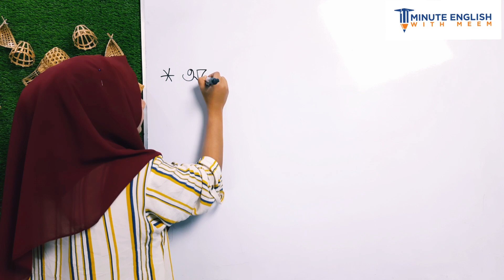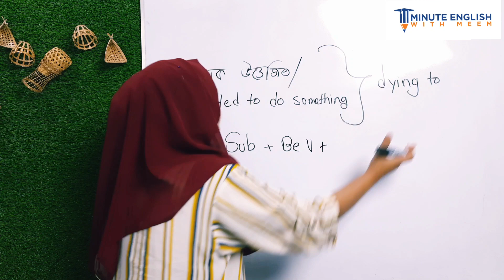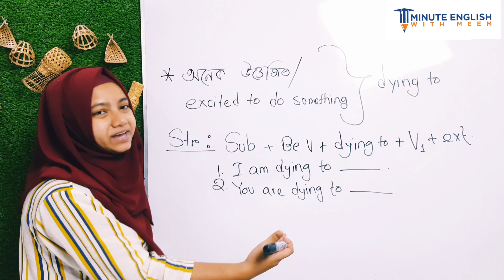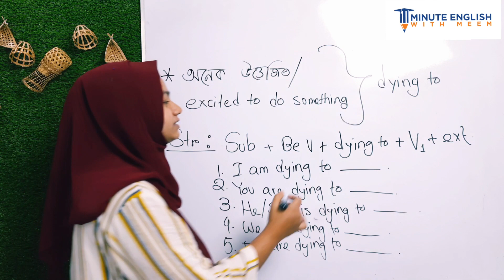আগ্রহী/ উত্তেজিত/excited দিয়ে ইংরেজিতে কথা বলা | Dying to | Spoken English sentence formation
I am Noore Jannat Meem. The founder and CEO of @lingualacademy . I have been teaching English in different renowned platforms for a long time. I want to help you to improve your English.

Official (1MEWM)-

Related : dying to, spoken english sentence making, spoken english sentence formation, easy English,Noore Jannat Meem,1 minute English with meem, spoken English tips, how to speak in English, how to speak fluently in English, American accent, advanced English, IELTS, how to learn vocabulary, correct pronunciation,in English,Noore Jannat Meem,1 minute English with meem, spoken English, English pronunciation,spoken English tutorial,স্পোকেন ইংলিশ, grammar,spoken English tutorial bd, English conversation, pronunciation,